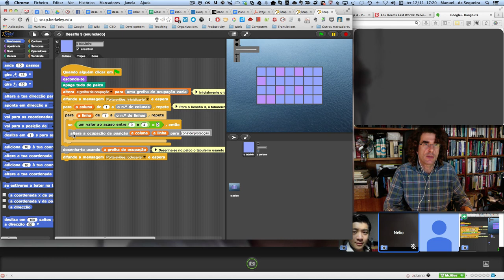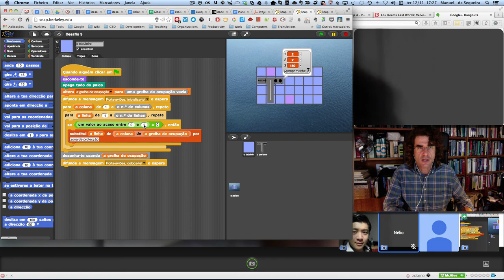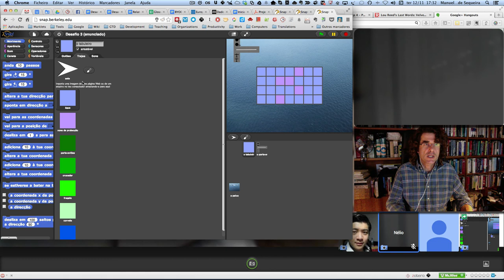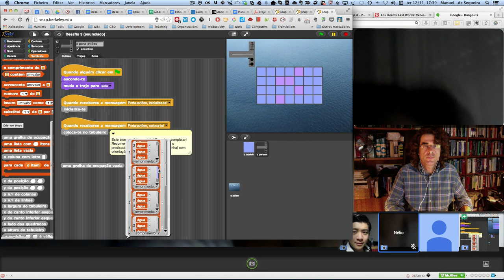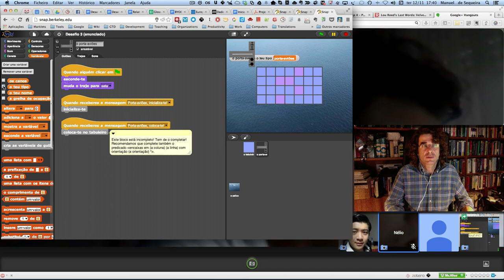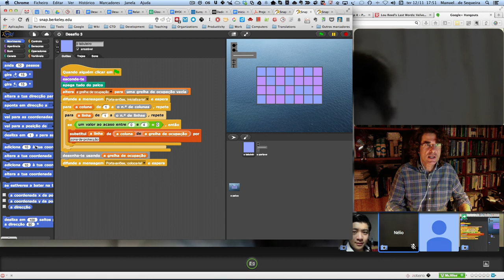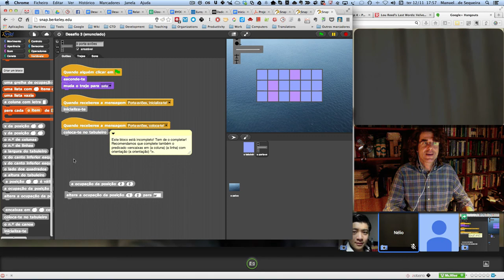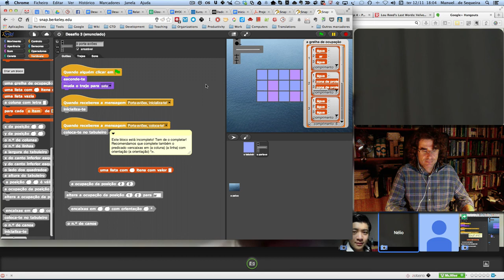2013-11-12 - Explicação do Desafio 3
Demonstração do objectivo do Desafio 3 de EPL. Este desafio foi lançado no âmbito de Estruturação do Pensamento Lógico, uma unidade curricular de vários dos cursos de informática da Universidade Europeia | Laureate International Universities.